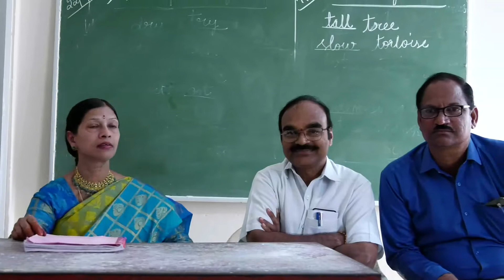VNHS Reunion 94-95 batch part-3